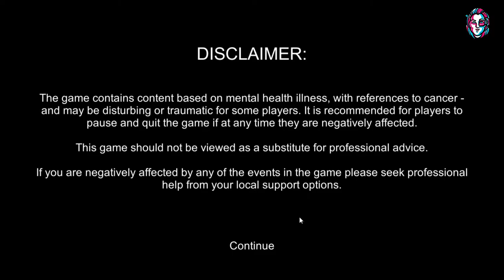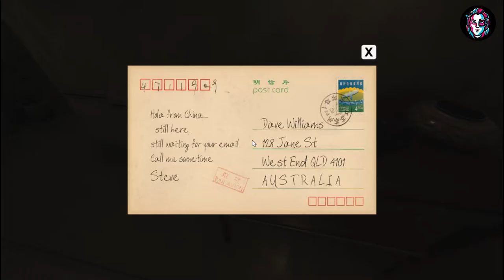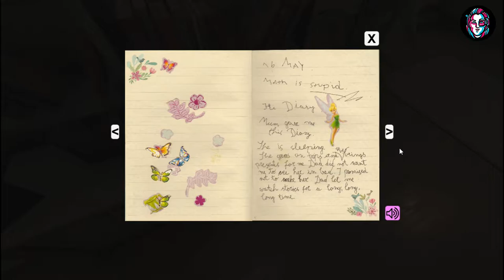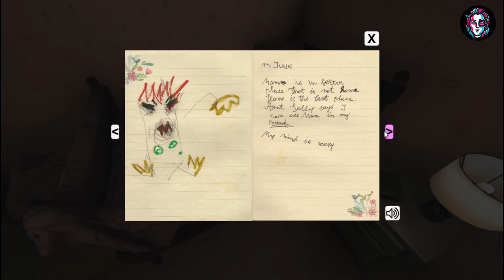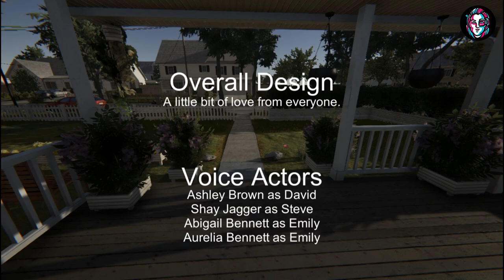REMEMBRANCE || heavy themed indie horror game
Remembrance explores the shattered memories of an anguished father. Follow his woeful journey as you piece together his story.